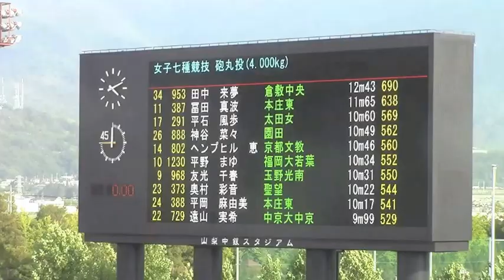2014山梨インターハイ陸上 女子七種競技 砲丸投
平成26年度全国高等学校総合体育大会陸上競技大会（高校総体）
秩父宮賜杯　第67回全国高等学校陸上競技対校選手権大会
2014年8月1日　山梨中銀スタジアム(小瀬スポーツ公園陸上競技場)
■女子七種競技 砲丸投(4.000kg)
1着 12m43 [953] 田中来夢 (3)　倉敷中央 / 岡山(690点)
2着    11m65 [387] 冨田真波 (3)　本庄東 / 埼玉(638点)
3着    10m60 [291] 平石風歩 (3)　太田女子/ 群馬(569点)
4着    10m49 [888] 神谷菜々 (3)　園田 / 兵庫(562点)
5着 10m46 [802] ヘンプヒル恵 (3)　京都文教 / 京都(560点)
6着    10m34 [1230] 平野まゆ (3)　福岡大若葉 / 福岡(552点)
7着    10m31 [968] 友光千春 (3)　玉野光南 / 岡山(550点)
8着    10m22 [373] 奥村彩音 (1)　聖望学園/ 埼玉(544点)
9着    10m17 [388] 平岡麻由美 (3)　本庄東 / 埼玉(541点)
10着    9m99 [729] 遠山実希 (2)　中京大中京 / 愛知(529点)
11着    9m89 [824] 川口真弥 (1)　大塚 / 大阪(522点)
12着    9m88 [745] 高野莉万 (3)　明和 / 愛知(522点)
13着 9m83 [1021] 南野智美 (3)　西京 / 山口(518点)
14着    9m82 [279] 上野梓 (3)　國學院栃木 / 栃木(518点)
15着    9m67 [903] 岡本奈緒 (3)　姫路商 / 兵庫(508点)
16着    9m52 [1207] 西澤寿綺 (3)　戸畑 / 福岡(498点)
17着    9m49 [437] 澤田珠里 (3)　白梅学園 / 東京(496点)
18着    9m32 [140] 須々田佳穂 (3)　弘前実 / 青森(485点)
19着    9m25 [433] 高橋このか (2)　白梅学園 / 東京(480点)
20着    9m06 [1305] 岡野知佳 (2)　大分舞鶴 / 大分(468点)
21着    9m05 [748] 飯嶌あかり (2)　宇治山田 / 三重(467点)
22着    8m96 [1334] 堀田葉月 (1)　熊本西 / 熊本(462点)
23着    8m92 [26] 永井梨々夏 (2)　恵庭北 / 北海道(459点)
24着    8m89 [257] 安部美南 (3)　福島西 / 福島(457点)
25着    8m73 [1329] 髙野早紀 (3)　熊本商 / 熊本(447点)
26着    8m62 [426] 速水舞 (3)　駒場 / 東京(440点)
27着    8m59 [214] 田代悠夏 (3)　大館国際情報 / 秋田(438点)
28着    8m49 [59] 湊屋幸菜 (1)　倶知安 / 北海道(431点)
29着    8m42 [1130] 小田原瑞希 (3)　聖カタリナ女 / 愛媛(427点)
30着    8m22 [565] 吉村彩加 (2)　長野 / 長野(414点)
31着    8m14 [807] 伊藤汐里 (2)　塔南 / 京都(408点)
32着    7m92 [1352] 小林ひかる (3)　延岡商 / 宮崎(394点)
33着    7m72 [640] 上田紗弥花 (1)　敦賀気比 / 福井(381点)
34着    7m34 [35] 酒井沙弥 (3)　小樽水産 / 北海道(357点)
35着    7m11 [1126] 片岡恵紗ﾙﾐ (2)　聖カタリナ女 / 愛媛(342点)
36着    7m07 [562] 細田真央 (2)　上田染谷丘 / 長野(340点)
NM　[860] ｼｭﾚｽﾀまや (1)　東大阪大敬愛 / 大阪(0点)